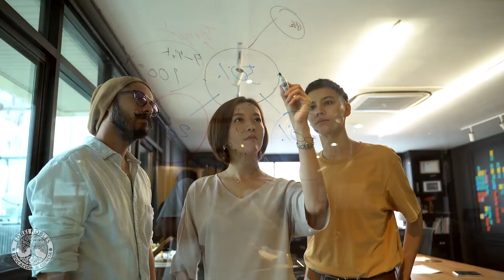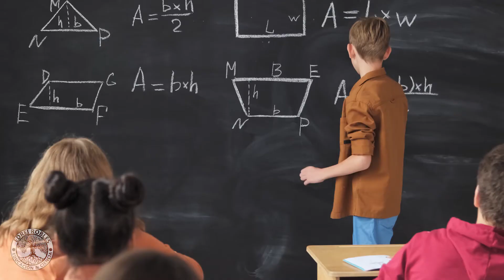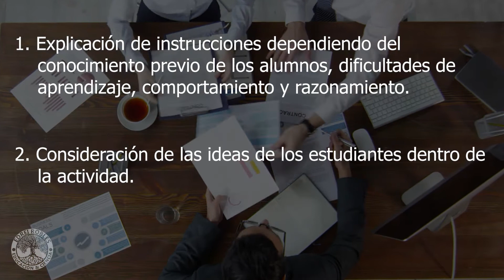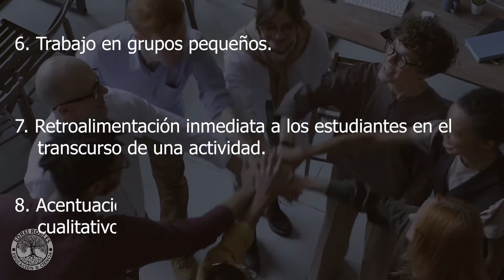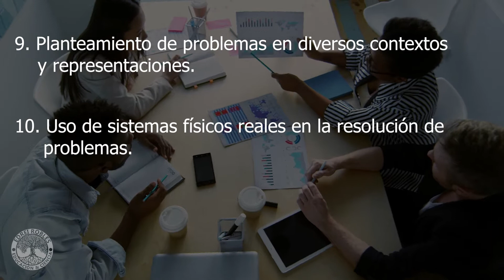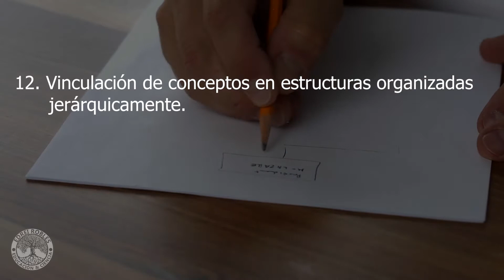¡TODOS LOS MAESTROS DEBERÍAN CONOCER ESTE MÉTODO DE ENSEÑANZA!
¿Qué es el aprendizaje activo? La metodología del aprendizaje activo (active learning)está presente en todos los planes y programas de estudios de cualquier nivel escolar, pero ¿alguna vez te has preguntado qué significa el aprendizaje activo? ¿De qué se trata la metodología del aprendizaje activo? Y sobretodo: ¿cómo aplicar el aprendizaje activo en una clase?

En este video te contaré lo que dice la investigación educativa acerca del aprendizaje activo (active learning).